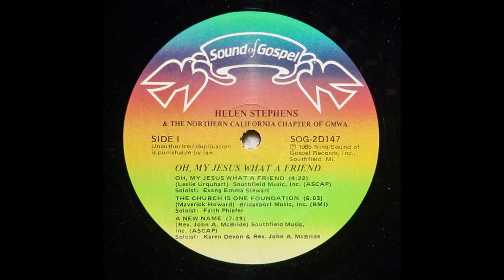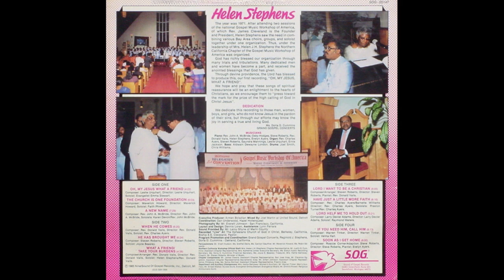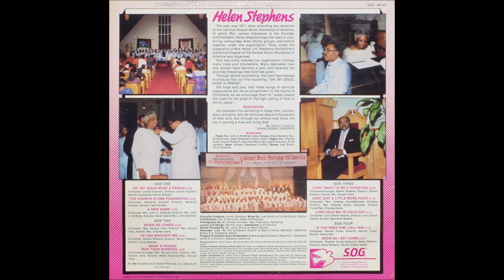A New Name-Helen Stephens & The Northern California GMWA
In Performance
Song: A New Name
Soloist: Karen Devon & Rev. John McBride
Artist: Helen Stephens & The Northern California  Chapter GMWA
Album: Oh My Jesus What A Friend - Sound Of Gospel Records - SOG-2D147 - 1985